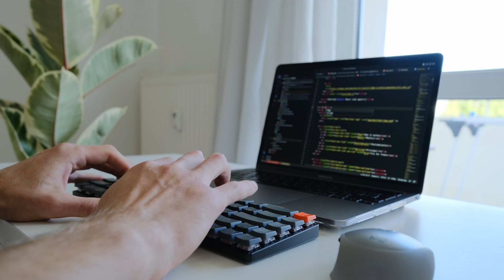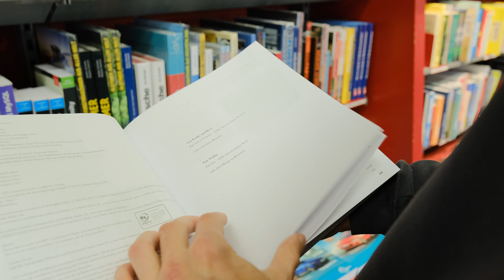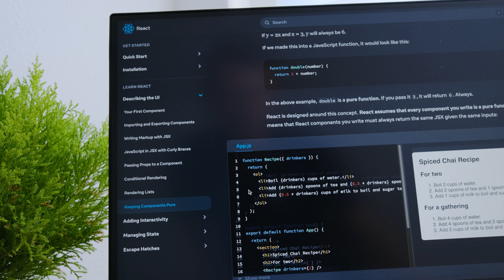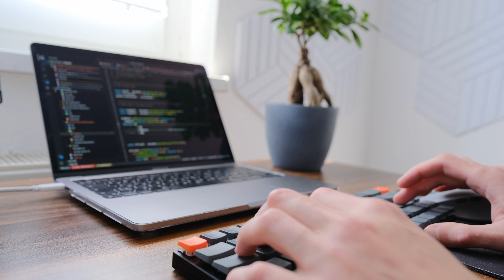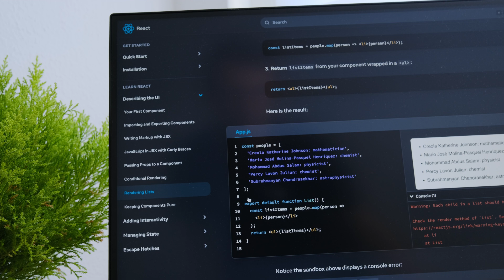How To Learn Programming for BEGINNERS! Day In The Life of A Software Engineer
In this video, we're going to take a look at how to learn programming for beginners. We're going to follow the day in the life of a software engineer, from waking up to hitting the keyboard.

If you're interested in learning software development, then this video is for you! We'll be taking you through everything from understanding what programming is to starting your first project. By the end of this video, you'll be able to code like a pro!

😃 My hardware:
➡️ Link to the Monitor🔻
➡️ Link to MacBook Pro🔻
➡️ Link to Keyboard🔻
➡️ Link to SanDisk 2TB Extreme PRO🔻
➡️ Link to Camera🔻
➡️ Link to Fujifilm XF16mmF1.4🔻
➡️ Link to SanDisk 256GB🔻
➡️ Link to Manfrotto🔻